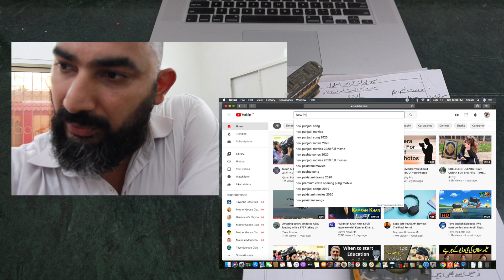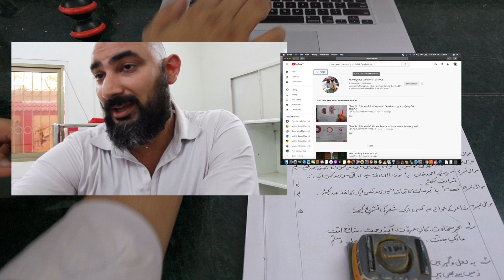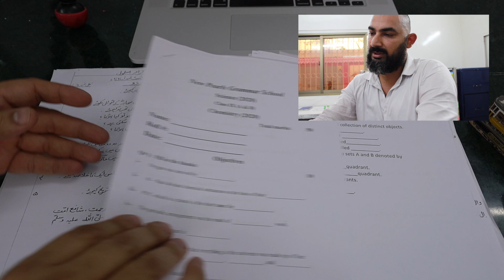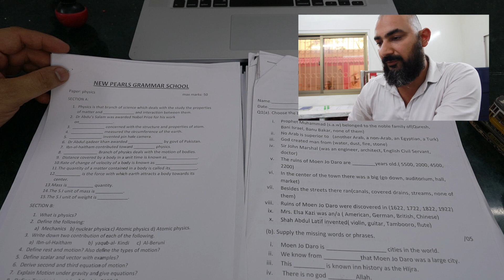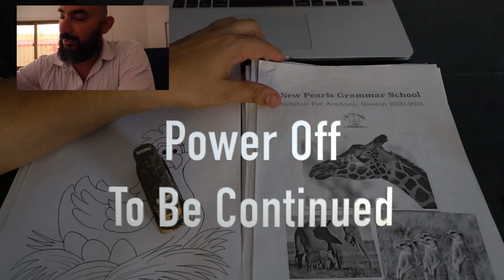Notification 22-Aug-2020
This video is about Notification 22-Aug-2020